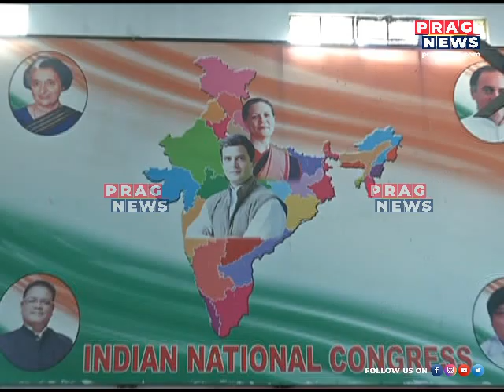Opposition parties slams BJP government ahead of Prime Minister Narendra Modi's visit to Assam